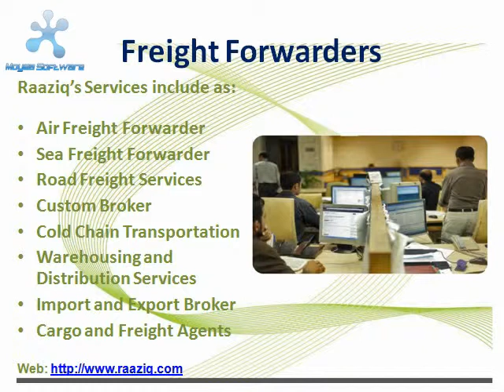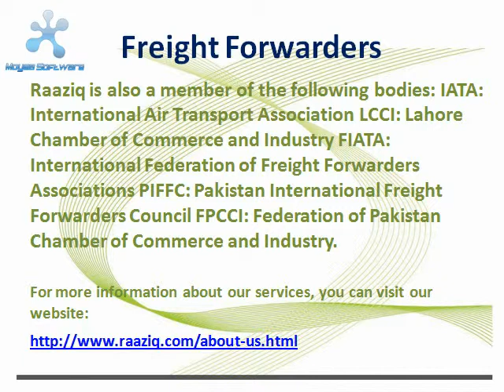Freight Forwarders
Raaziq International is one of the world's leading Freight Forwarding Company and has made its reputation as the largest Freight Forwarders, Air Freight Forwarder, Sea Freight Forwarder, Road Freight Services, Custom Broker, Freight and Logistics, Cold Chain Transportation, Warehousing and Distribution Services, Import and Export Broker, Cargo and Freight Agents, in Pakistan and has a strong presence in Europe, Continent America, the Asia Pacific region, Middle East and Africa as well.

Raaziq International | Logistics & Supply Chain Management
[Freight Forwarding Company]